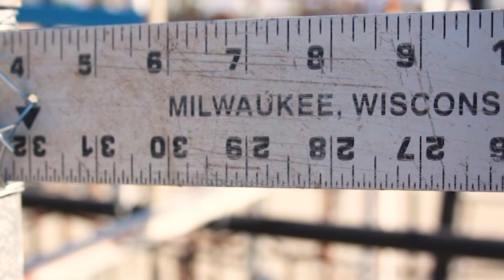"The House That Art Built" in Indio| PALM SPRINGS LIFE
You can find out how five Coachella Valley artists interpreted “The House That Art Built” through April in downtown Indio.